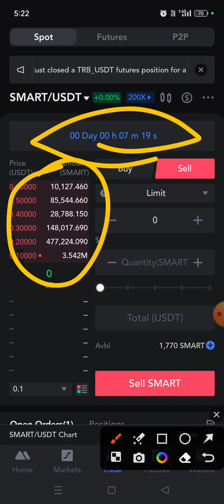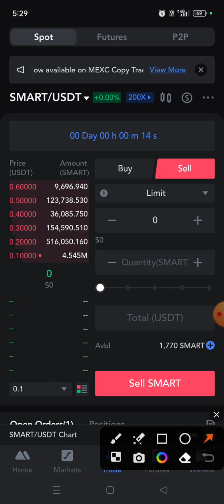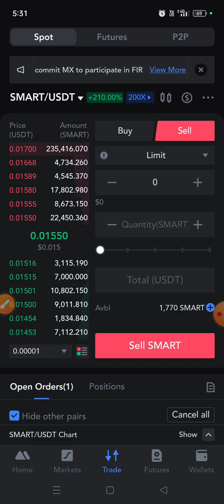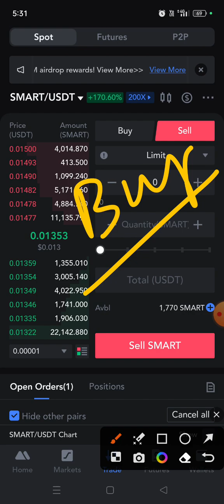Smart Coin Trading Start On MEXC Exchange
WhatsApp &Calls 🤙📞
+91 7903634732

👉Blockchain Expert, 🪙Crypto Invester, 🌎Digital Marketer. I Helped People To Earn Money💰Online. Through Social Media📲 Marketing. join Whatapp group To Know More📱